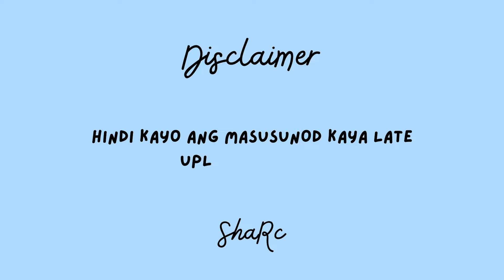ShaRc: EP 47 NEVER HAVE I EVER SHARC with TERTELL for a day